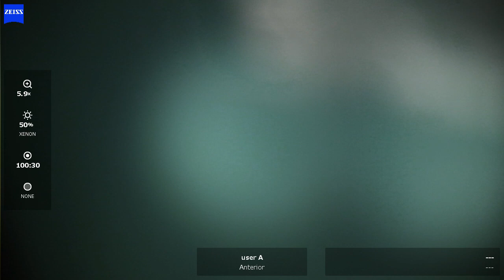OS 2024 01 23 144143 phaco Eyhance, ASX3